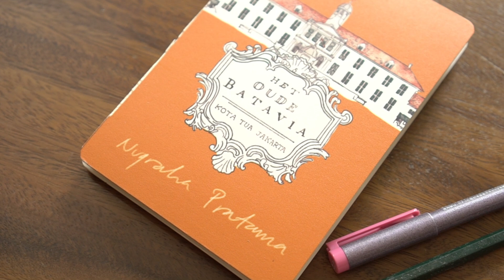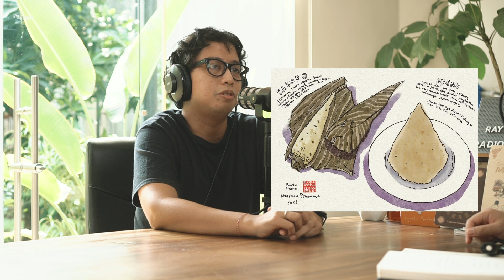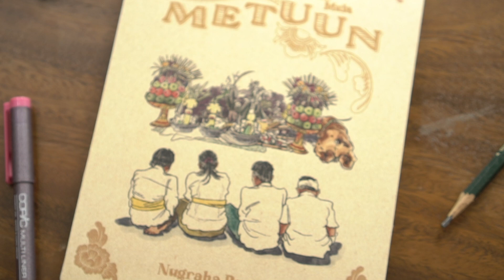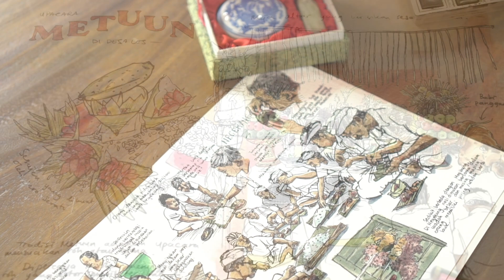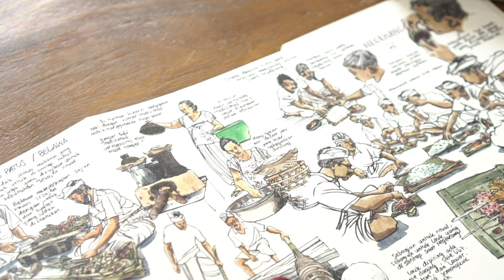#174 SKETSA INDONESIA with NUGRAHA PRATAMA | Ray Janson Radio Podcast